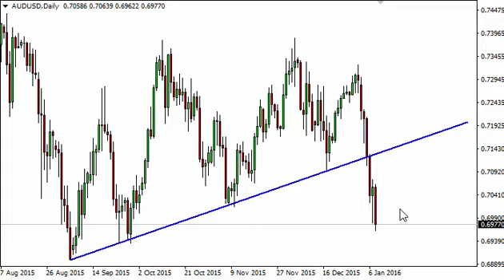AUD/USD Technical Analysis for January 11 2016 by FXEmpire.com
- January 11 2016 currency daily technical analysis for the AUD/USD pair. Forex Technical Analysis Forex Fundamental Analysis and Forex Brokers on FX Empire